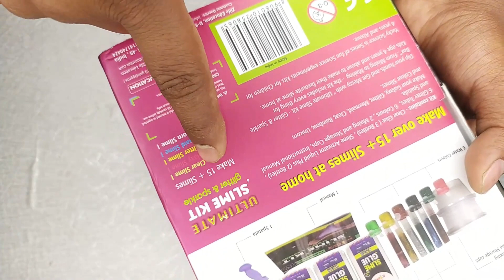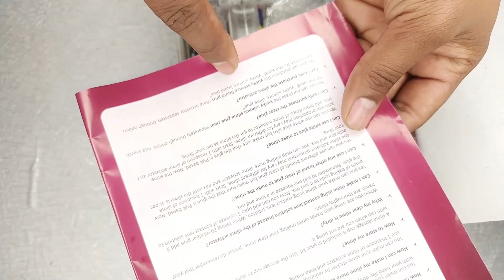All in 1 Slime Kit Unboxing and Making Glitter Slime Step by Step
Hi

In this video i will show you a all in 1 slime kit unboxing and and making glitter slime step by step this will also help you to how to make slime at home in simple and easy way

Our some others videos are.

Queries solved:-
1-how to
2-how to make a slime
3-slime kit
4-slime kit unboxing in hindi
5-slime kaise banaye
6-slime banane ka tarika
7-slime making process
8-step by step slime making
9-simple and easy slime making process
10-yucky science slime kit unboxing

For contact.